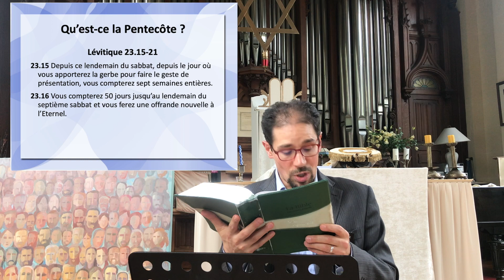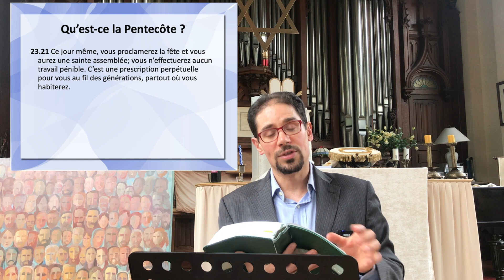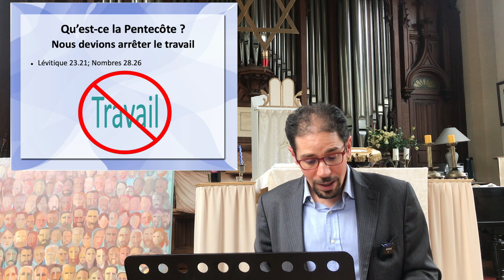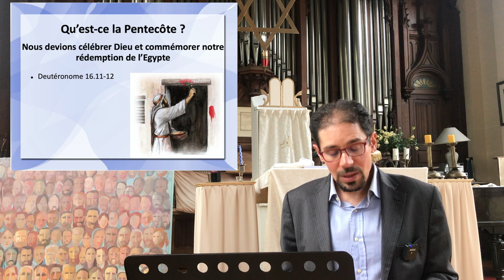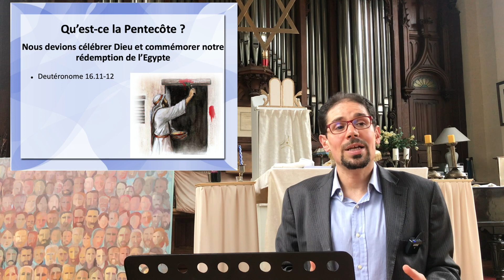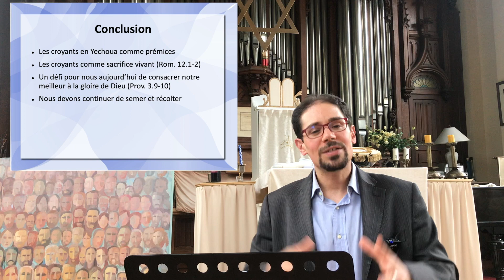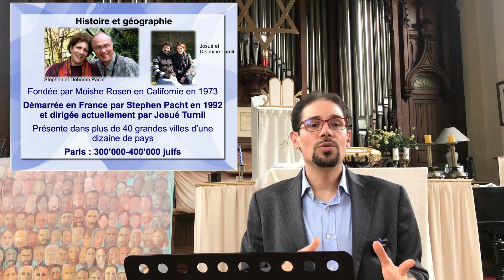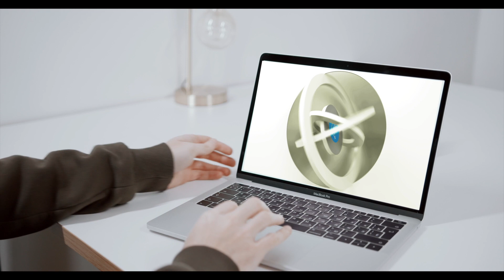Les racines Juives de la Pentecôte - Lionel Gimelfarb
Culte du 2 Aout

Prédication: Lionel Gimelfarb

Les racines Juives de la pentecôte

La durée de la pentecôte
Qu'est ce que la pentecôte Lévitique 23.15-21
Un compte à rebours
Le comptage de l'Omer
Un arrêt de travail
Un rassemblement
Une offrande
Une célébration et une commémoration
Autres liens
Actes 2
Conclusion